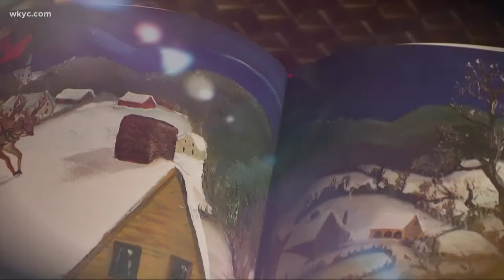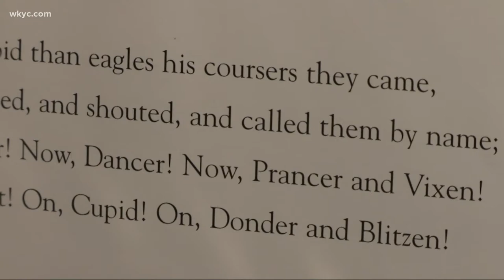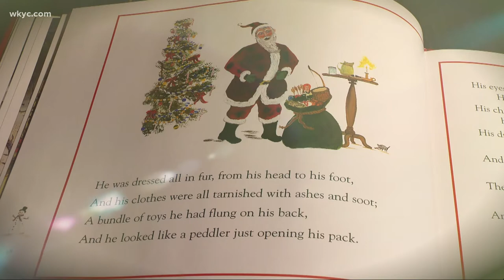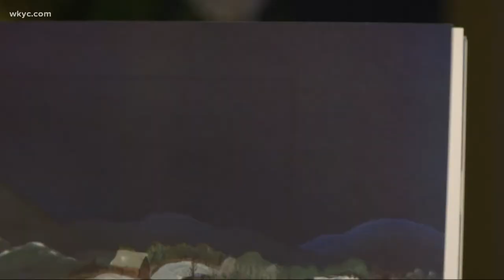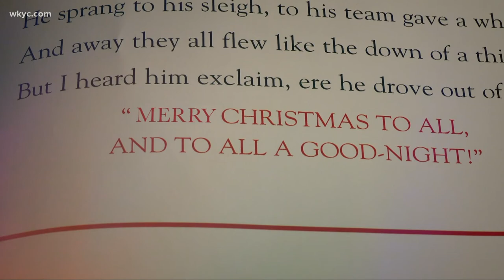Leon Bibb's 2019 reading of "The Night Before Christmas" with Charles Dickens students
On December 10th, 2019, Leon Bibb, photojournalist Steve Pullen  and Executive Producer Susan Moses traveled to the Charles Dickens school in the city of Cleveland. Leon brought with him the holiday classic, "The Night Before Christmas," which is also known as "A Visit from St. Nicholas."

He read the poem aloud as dozens of 3rd graders watched and listened. Afterward, Leon asked the children about their favorite books.